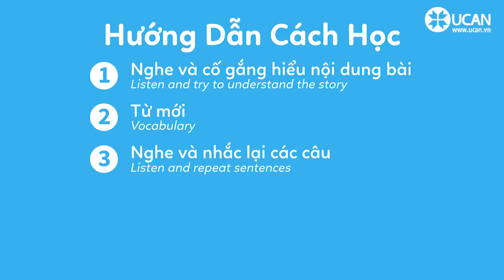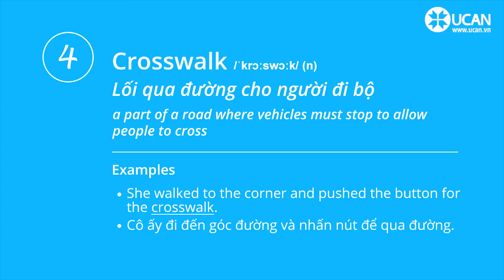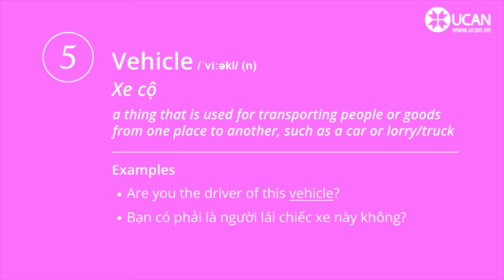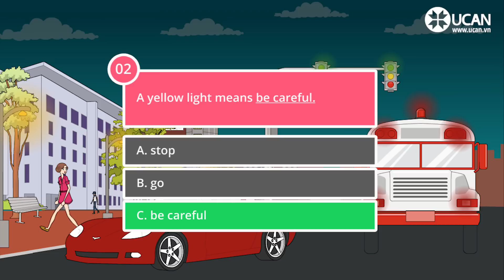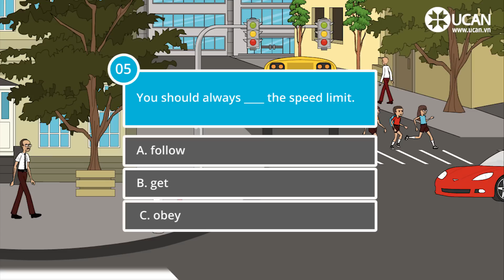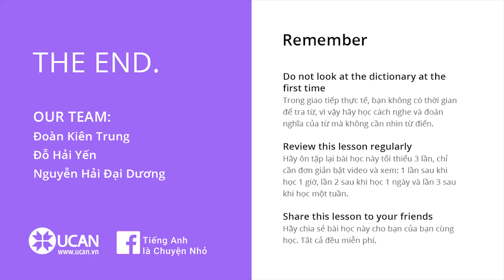Learn English Via Listening | Beginner - Lesson 55. Traffic